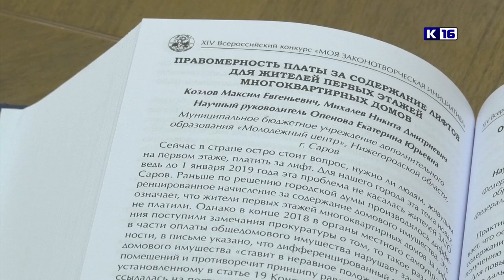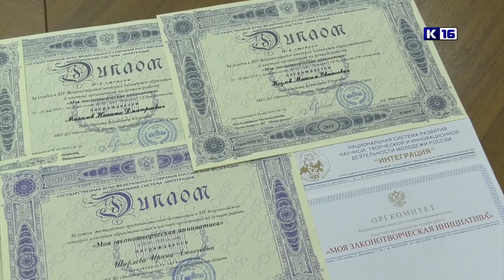Моя законотворческая инициатива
Юные журналисты из студии «Меdi@Старт» Молодёжного центра стали Лауреатами Всероссийского конкурса «Моя законотворческая инициатива». Ребята представили исследовательскую работу, в которой проанализировали, насколько правомерно взимать плату за лифт с жителей первых этажей многоквартирных домов.